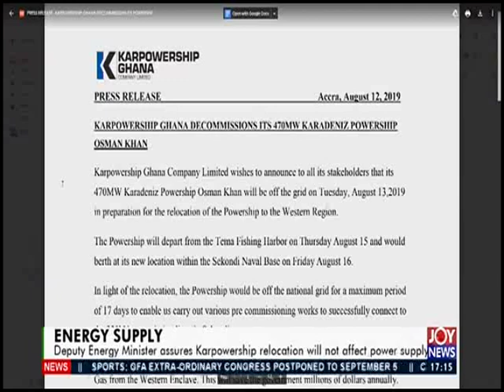Busniess Live News - Joy News (12-8-19)